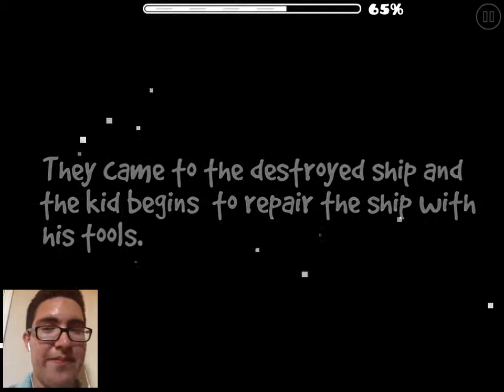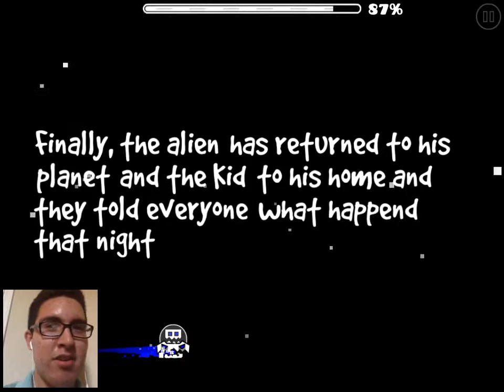Geometry Dash Level "Alien Trouble" by: Alex084 100% complete